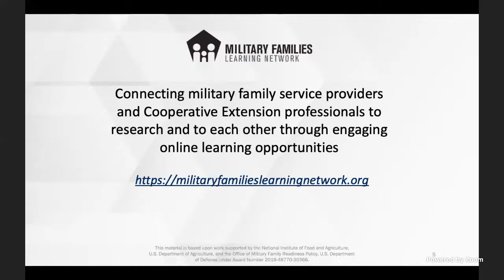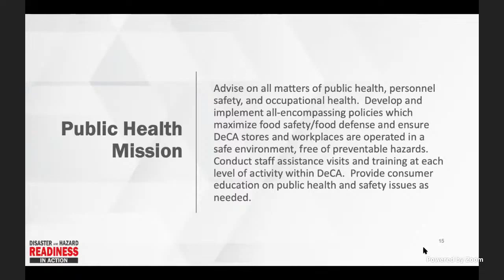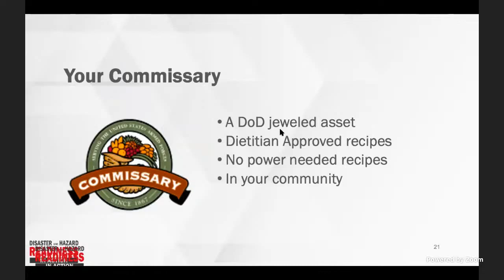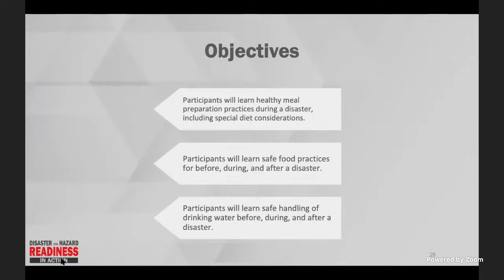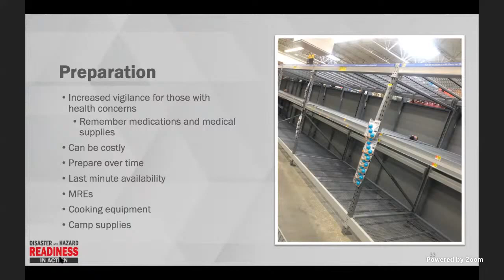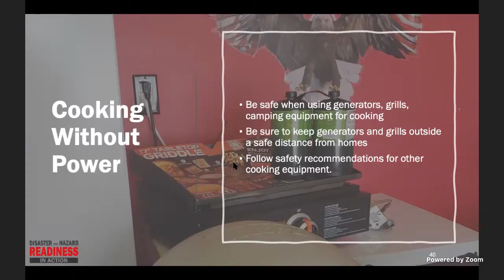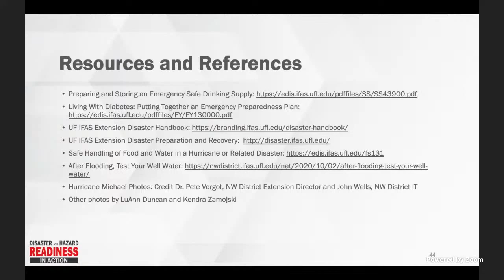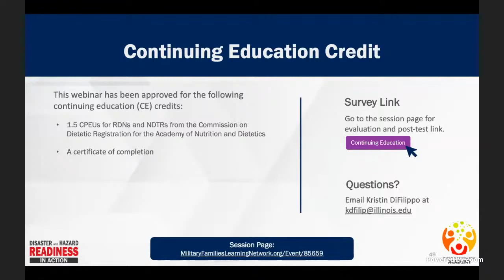MFRA Part 2 - Food and Nutrition Before, During, and After Disasters